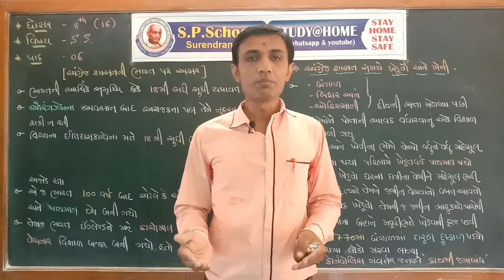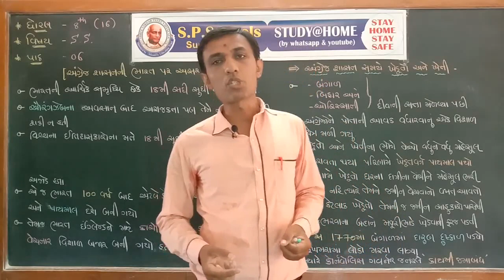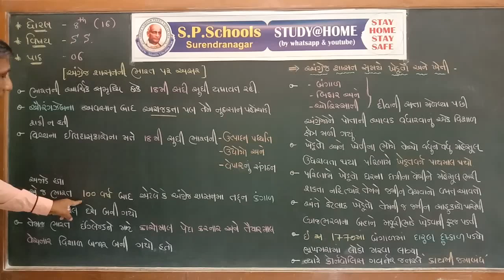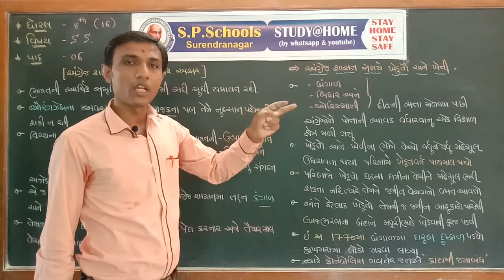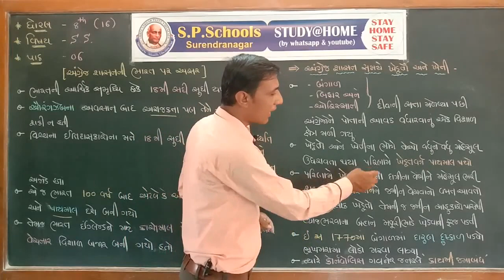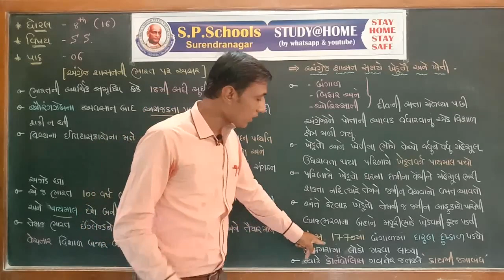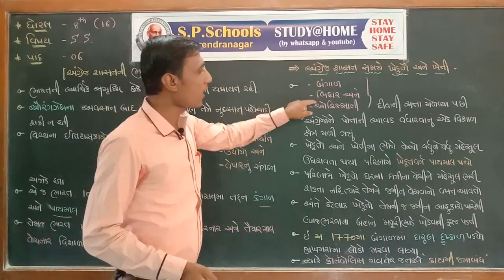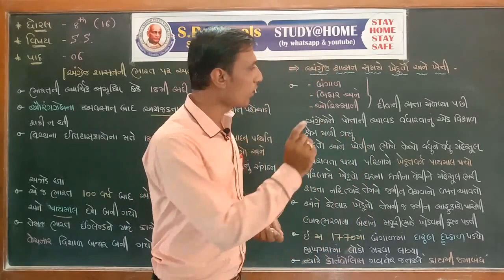STD. 8TH | S.S. | LEC-16 | SP SCHOOL